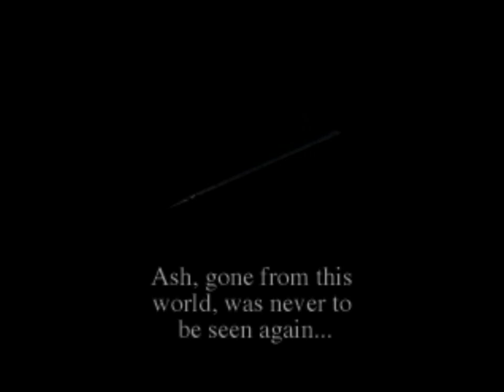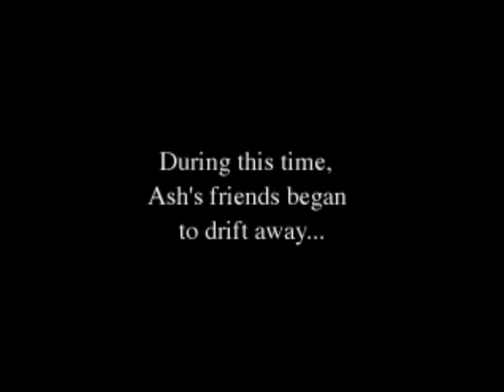Vandal Hearts (PS1) DESTRUCTION RUN - Part 7 - Act VI - Perfect Play (Deathless/Without Vandalier)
Destruction run of Vandal Hearts deathless/100% part 7. This part will cover the main fights of Chapter 6 but just like last time, its gonna be first without the Vandalier class and later on a separated video will be with the Vandalier class. This chapter in this run will be mostly the same as far as strategies goes but of course the added levels of everyone being 2 and 4 levels respectively beyond both Xeno and Dolf will make things much easier overall which goes to show that if at all times you end up being on a equal level to the enemies, even the boss enemies wont outdamage you most of the time. Once again i will be detail the strategies in the comments section.